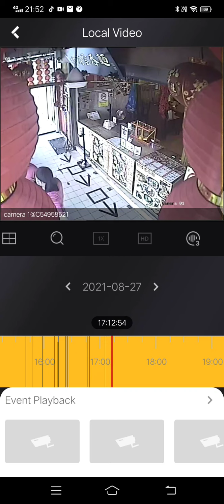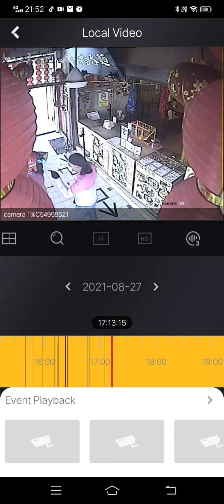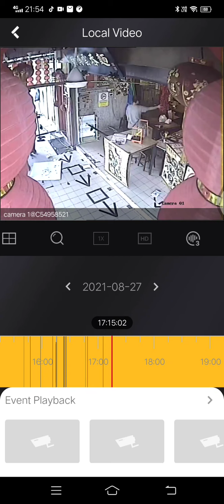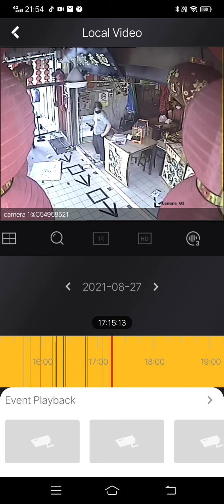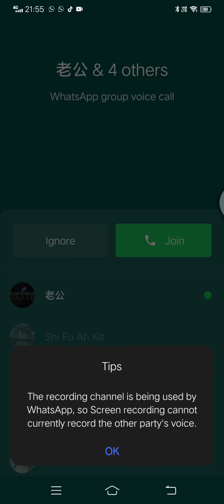Merchant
"Would like to make complaint to Foodpanda. On 27/8/21 two rider fighting in my restaurant caused item damage n seeking compensation n explanation from Food panda."